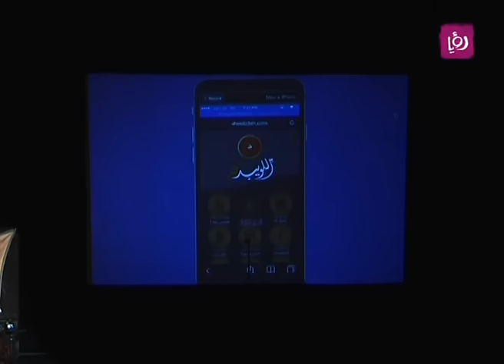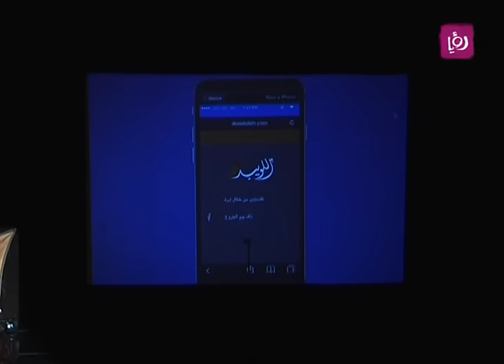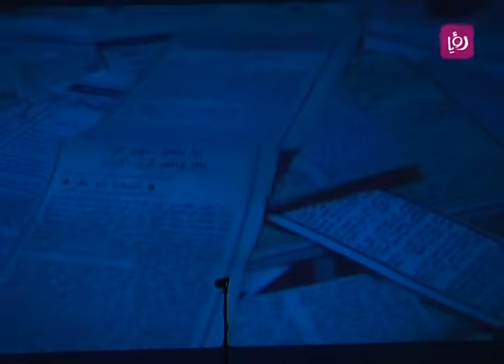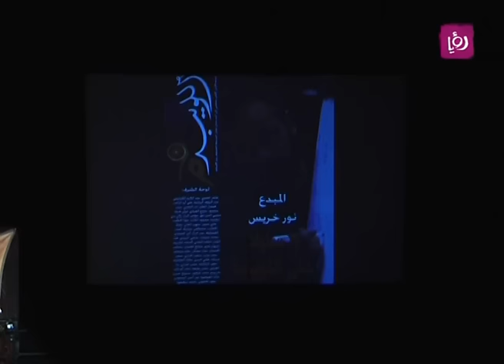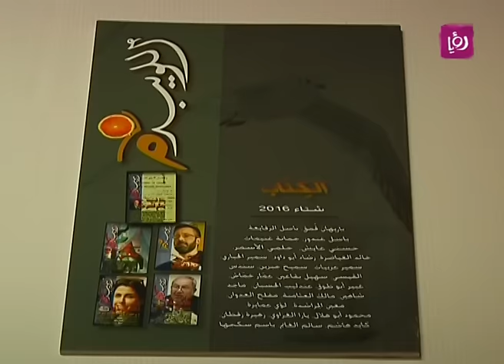احتفال بمرورعشر سنوات على تأسيس مجلة اللويبدة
تقرير الزميلة الاء ابو حمدة لبرنامج دنيا يا دنيا عن الاحتفال التي اقامته مجلة اللويبدة للاحتفال بمرور عشر سنوات على تأسيسها.